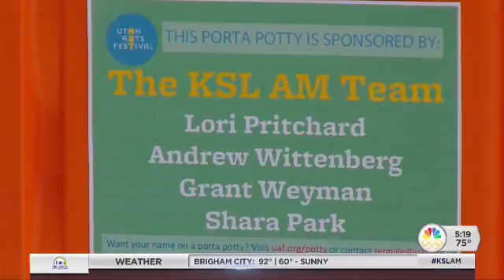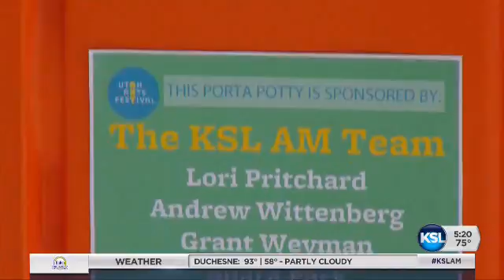The un-artistic side of the Utah Arts Festival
The festival's director calls it one big backyard barbecue along with 80,000 of your best friends. But it's what at the bathrooms that caught our attention.